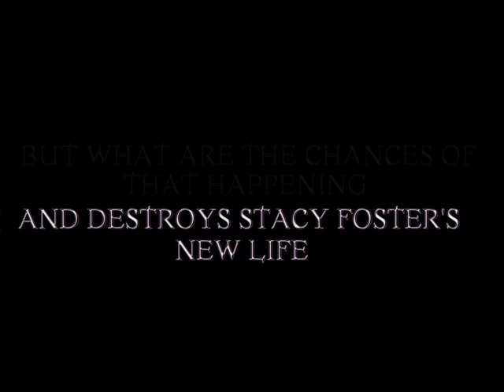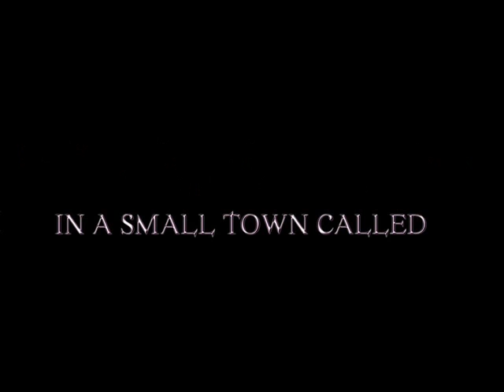Stalking Stacy Trailer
After the brutal killings of three teens at a Sleepover party -- The killer Kristen Lawson is locked up in a mental hospital while a survivor of that night Ruth Foster and her daughter Stacy are moving to a small town called Talonville -- everything seems calm and the new start for Stacy Foster and her mother seems to be working well... until Kristen breaks out of the hospital and tries to track Stacy down.

in early August -- The script for the original story Sleepover at Stacy's is up - It's a slasher script with a whodunit spin on it.